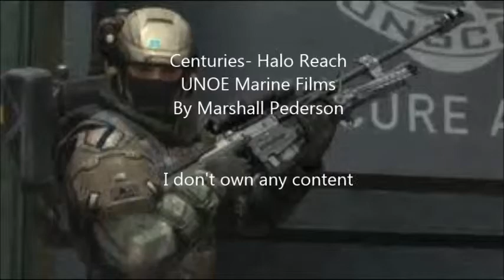Centuries- Halo Reach AMV